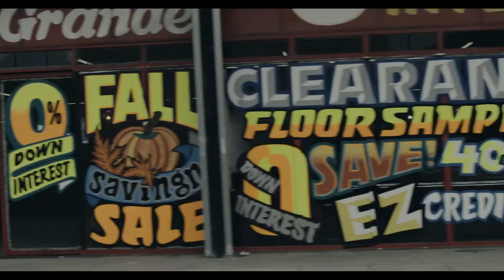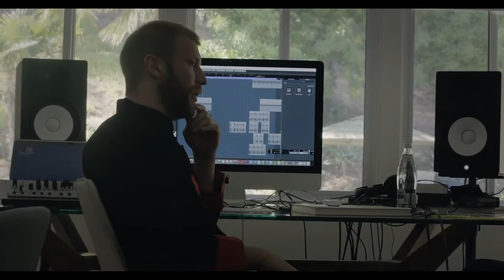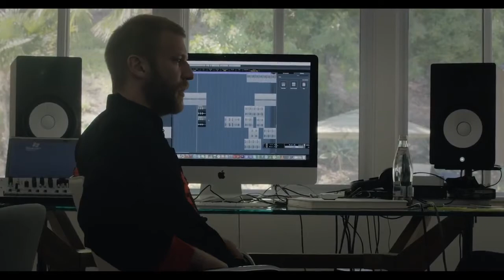Иван Дорн / OTDocumentary - Preach (Episode 8)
Восьмой эпизод документального фильма о том, как записывался новый альбом Ивана Дорна в США.

Cast:
Ivan Dorn - Ivan Dorn
Sura - Suren Tomasian
Pahatam - Yevgeniy Yaremenko
Gnev - Aleksandr Ognivets
Homyak - Aleksandr Homyak
Gunter - Yuriy Bezverkhyi
Sasha Chemerov

Film by Gena Trunov
Sound: Pavlo Lypa
1AD: Kirill Filippov
Colorist: Marina Tkachenko
Subtitles: Kostiantyn Kliatskin

Special thanks: Dornabanda, Sasha Chemerov, Pavlo Lypa, Kirill Filippov, Daria Evseeva, Alex Summers